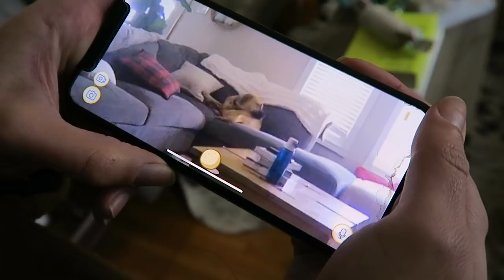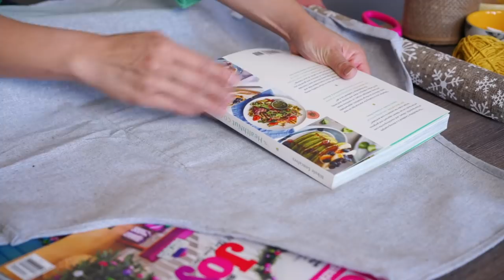ZERO WASTE Gift Wrapping - Sustainable + Eco-Friendly | VLOGMAS DAY 15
Grab a glass of my holiday nog and enjoy a new video DAILY (Monday-Friday) until Christmas!

DYI Wrapping Deco:
❄Jute String
❄Wax-Free Recycled Craft Paper
❄Christmas Pillow Cases
❄Faux Pine Stem

Hugs + Smoothies,
Nikole xo